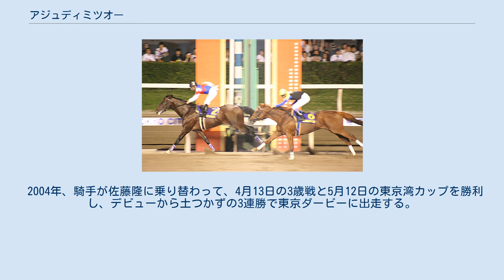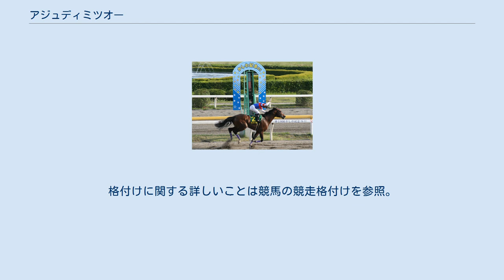アジュディミツオー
アジュディミツオー（Adjudi Mitsuo）とは、日本の競走馬である。
 2004年、2005年の東京大賞典を連覇し、地方競馬所属馬として初めてドバイワールドカップに出走した。
また、南関東公営競馬の古馬GIを完全制覇している。
主戦騎手は内田博幸。
馬名は、父馬アジュディケーティングの馬名と、母馬の馬主の名前（織戸光男）に由来する。
 2004年NARグランプリサラブレッド3歳最優秀馬、および2005年と2006年の同年度代表馬・同サラブレッド4歳以上最優秀馬。
 2003年にデビュー。
9月15日のJRA認定競走の2歳新馬戦で石崎隆之が騎乗しデビュー勝ちをしたあと、翌年まで休養する。
 2004年、騎手が佐藤隆に乗り替わって、4月13日の3歳戦と5月12日の東京湾カップを勝利し、デビューから土つかずの3連勝で東京ダービーに出走する。
東京ダービーではそれまで5戦無敗、それもすべて4馬身以上の着差をつけて勝利していたベルモントストームがいたため単勝2番人気となったが、スタートから先頭に立つ逃げの策で、2着のキョウエイプライドに2馬身2分の1差を付けて勝ち、4連勝で東京ダービーを制した。
 その後はジャパンダートダービー4着、黒潮盃3着と敗れ、日本テレビ盃（2着）からは内田博幸に乗り替わる。
続くJBCクラシックでアドマイヤドンの2着に善戦すると、年末の東京大賞典では、ジャパンカップダートを勝ったタイムパラドックスやダービーグランプリに勝利したパーソナルラッシュらを破って逃げ切り勝ちをおさめ、地方競馬所属馬では2001年のトーホウエンペラー以来3年ぶり、南関東所属馬では1998年のアブクマポーロ以来6年ぶりに同競走の勝利となった。
 第51回東京大賞典（2005年12月29日） 東京大賞典の勝利により、地方競馬所属馬として初めて2005年のドバイワールドカップに招待されたが6着に敗れる。
その後は検疫などの事情もあり秋まで休養。
秋は日本テレビ盃から復帰し3着、武蔵野ステークスでは初めての東京競馬場のコースとスタート地点の芝コースになじめず4着、ジャパンカップダートでは競走中に落鉄する（蹄鉄が外れる）アクシデントもあり10着に大敗する。
 冬の東京大賞典では4番人気に甘んじたが、内田博幸の好判断でスタートから先頭に立ち、そのまま逃げ切って2着のシーキングザダイヤに1馬身2分の1差を付け優勝。
東京大賞典史上初の連覇を達成した。
 第18回かしわ記念（2006年5月5日） 2006年、初戦の川崎記念では、東京大賞典2着のシーキングザダイヤが1番人気で、アジュディミツオーは2番人気であったが、スタートから飛び出すとシーキングザダイヤをクビ差で振り切り、統一GI連勝を果たした。
次に挑んだフェブラリーステークスでは、スタートの芝コースで少し立ち遅れ、後方からの競馬となってしまい7着に敗北した。
 その後、かしわ記念に参戦する予定であったが、調教師の判断でマイルグランプリに出走。
道中は2番手追走の競馬となるも、結局は2番手に5馬身差をつけコースレコードで勝利する。
続くかしわ記念でもスタートから先頭に立ち、道中はレースの主導権を握り、フェブラリーステークスで先着を許したブルーコンコルドやサカラートを相手に勝利を収める。
騎手を務めた内田自身はかしわ記念2連覇となった。
 第29回帝王賞（2006年6月28日）。
左:アジュディミツオー 右：カネヒキリ かしわ記念のあと、帝王賞に出走する。
この時点において、2005年のJRA賞最優秀ダートホースのカネヒキリとは、2005年の武蔵野ステークス、ジャパンカップダート、2006年のフェブラリーステークスと3回対戦していずれもカネヒキリが先着していたが、南関東の競馬場での初対戦となった本競走では、スタートから先頭に立つと、最後の直線でカネヒキリとの一騎討ちを展開した。
本競走未勝利の内田博幸と、連覇のかかった武豊の2名のトップジョッキーの叩きあいは、実況を担当した及川暁の「勝ちたい内田、負けられない武豊」に示されるように激しいもので、最後はアジュディミツオーが「2段ロケット」と実況に称された二の脚を使って制し、2分2秒1のコースレコードで優勝した。
この一戦は大井競馬を主催する特別区競馬組合が2011年に実施したファン投票企画「TCKベストレース25」で第1位に選ばれている。
 帝王賞の勝利によって、同馬は南関東古馬GI完全...